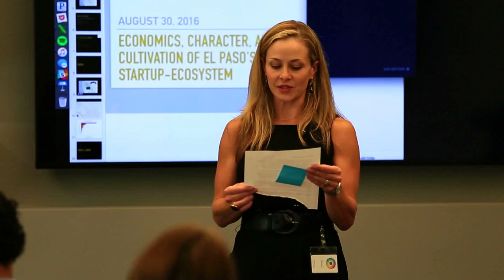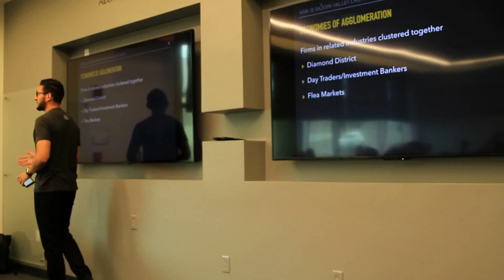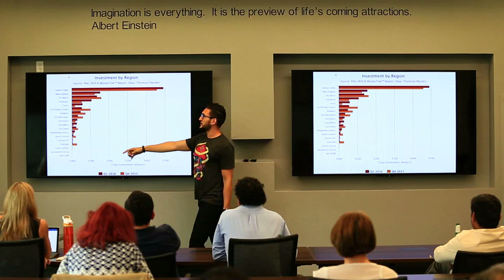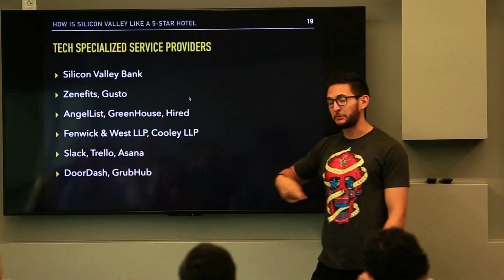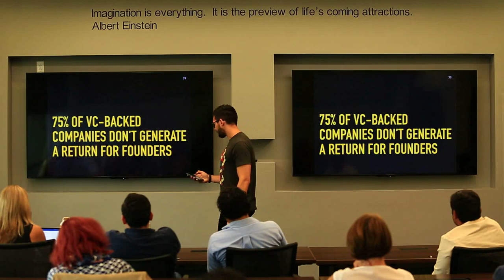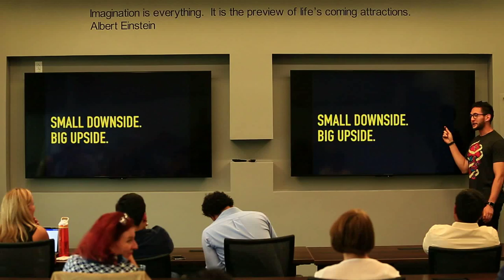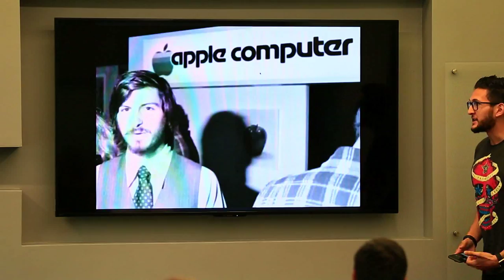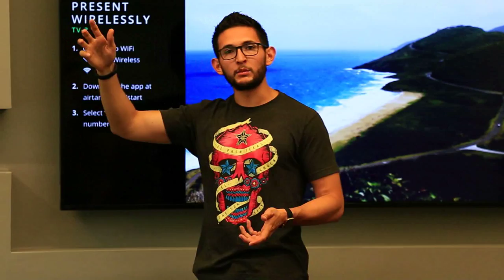T3@C2 Erik Pavia full video